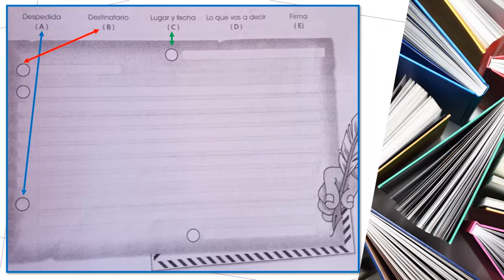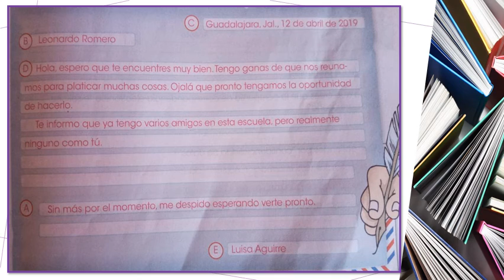ESCRIBO MI CARTA PERSONAL